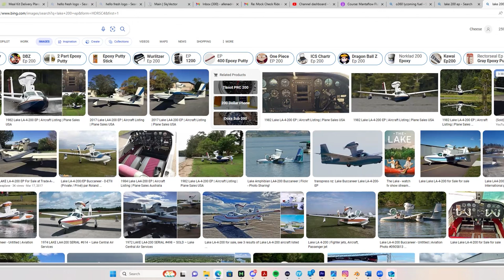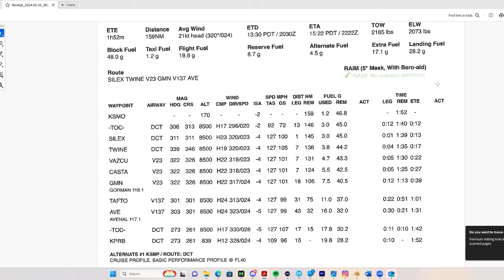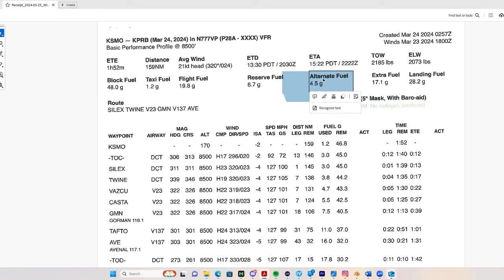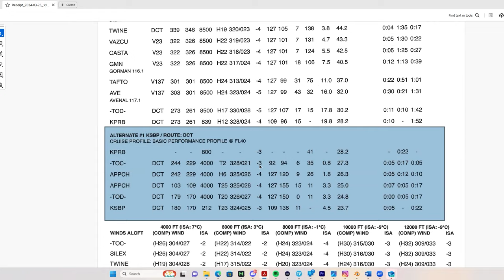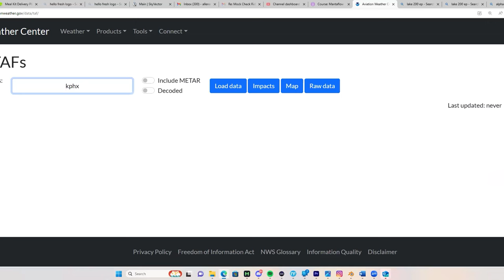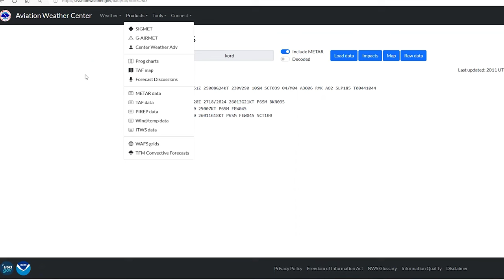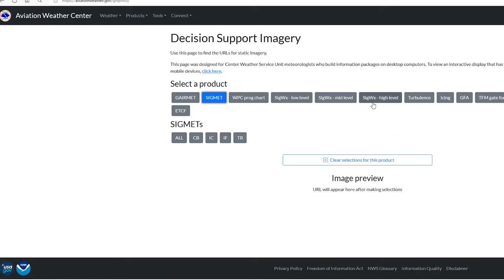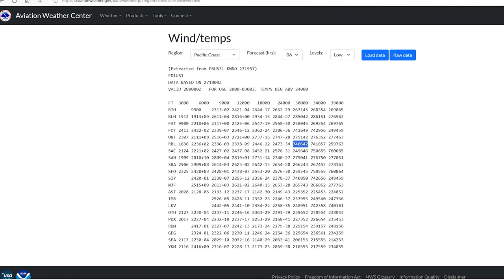Private Pilot mock check ride Piper Cherokee 3 years of prep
This student took 3 years of work to get to the point where he was ready for his private pilot check ride. Now that doesn't mean he needed 3 years or was struggling for 3 years it just meant it took him 3 years. Never let anyone tell you that you aren't progressing at the proper rate. Everyone has different things going on in their life and everyone learns differently.

Now if you need help prepping for your next check ride head

But that's not all, my friends. Join me on my other social adventures:

Prepare to be amazed, entertained, and maybe even have a laugh or two as I soar through the skies and capture the world from a whole new perspective.

Catch you in the virtual skies, and remember, the sky's the limit with CheezePilot! 🚀✈️